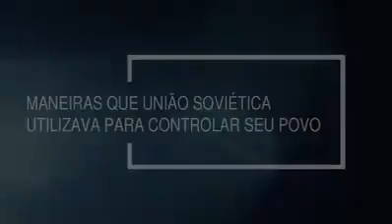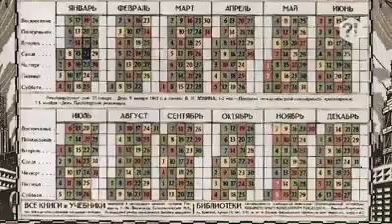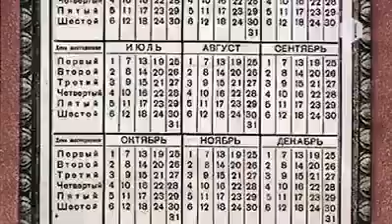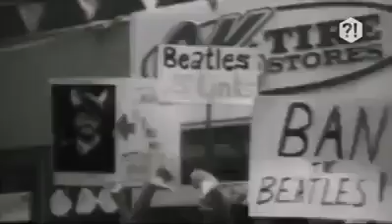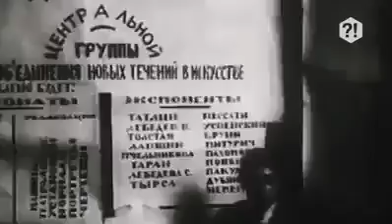Brasileiros (as) conheçam um pouco o Comunismo depois de implantado.Isso vcs querem p/Seus filhos .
Esse é comunismo de Lenin e Stálin que seifou a vida de milhares de cidadãos por anos e decadas . Monstruosidade pura . Levante-se brasileiros e lutem por ordem e progresso juntos com as FFAA.